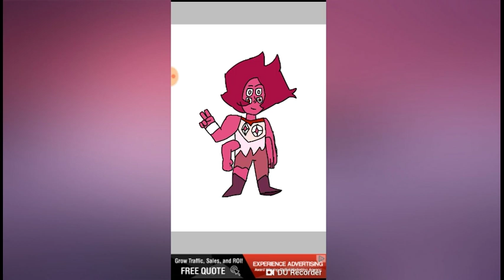For rose Quartz fenzy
This is a fusion of me and Rose Quartz fenzy and the music in the background is the fusion theme song